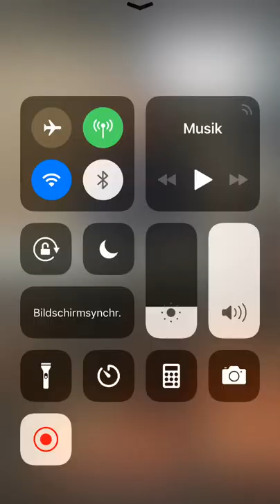Daniel Frankfurt sejhan prilep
Vo zivo